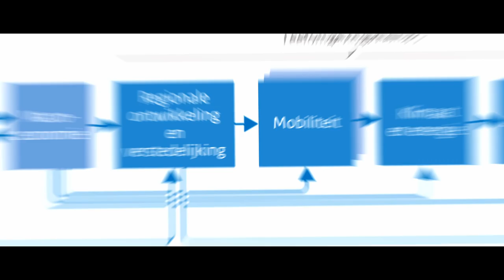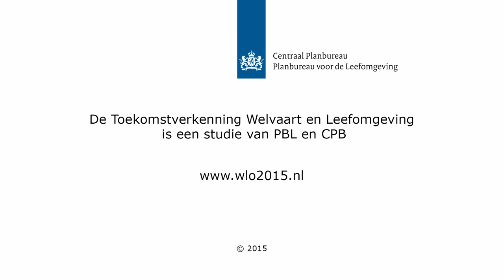Welvaart en Leefomgeving: Nederland in 2030 en 2050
De studie ‘Nederland in 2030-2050: twee referentiescenario’s – Toekomstverkenning Welvaart en Leefomgeving’, kortweg WLO, is de basis voor veel beleidsbeslissingen op het gebied van de fysieke leefomgeving in Nederland. De WLO is opgesteld door het PBL (Planbureau voor de Leefomgeving) en het CPB (Centraal Planbureau).